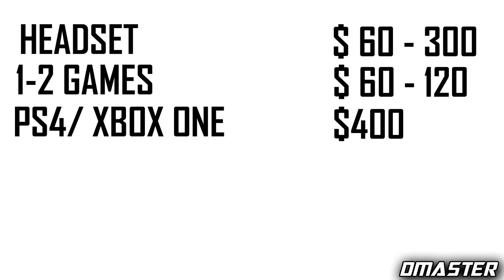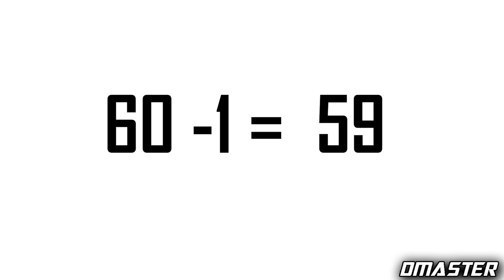Redbox Destiny Scam - Don't Rent Games At Redbox! ( Destiny Gameplay)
This video is really old and the only reason it's still here is because it sadly has the most views on my channel